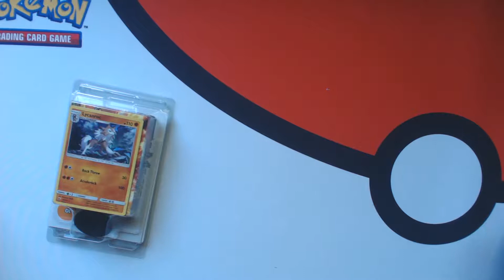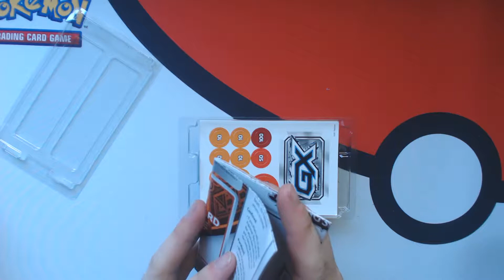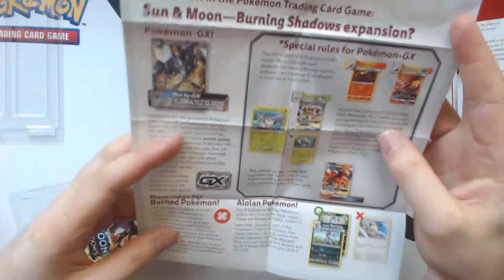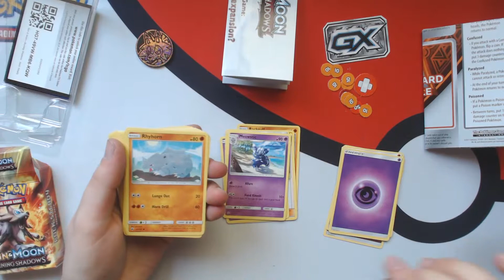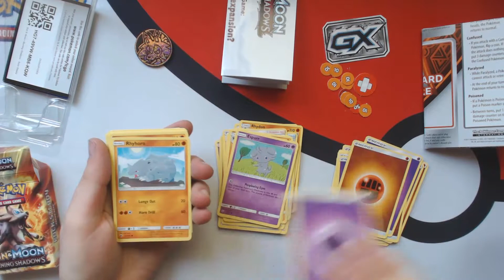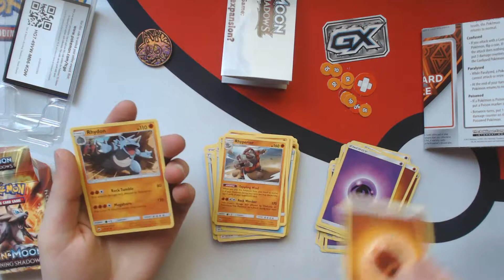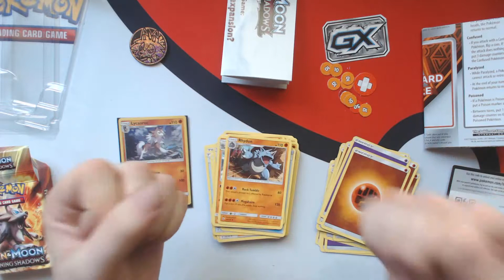Ouverture du Rock Steady Deck de Burning Shadows [Pokemon TCG Français Québécois #25]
J'avoue, ce n'est pas nécessairement ce dont je voulais pour une ouverture de Burning Shadows/OmbresArdentes mais je me console en me disant que cela fait très longtemps que je n'ai pas fait de Theme Deck sur la chaîne! J'espère que vous allez apprécier!